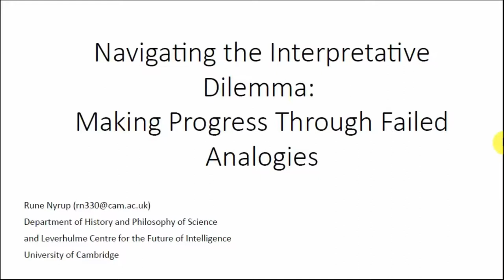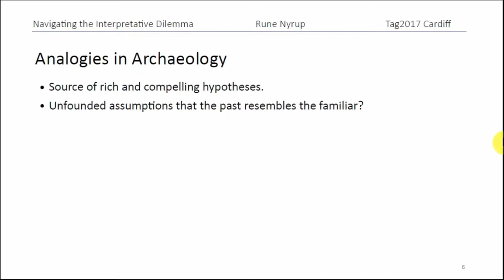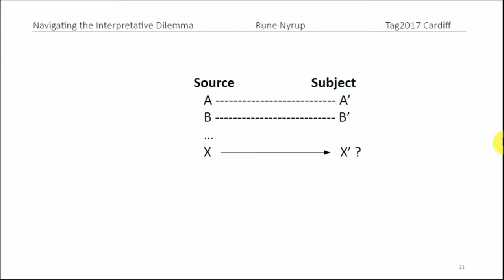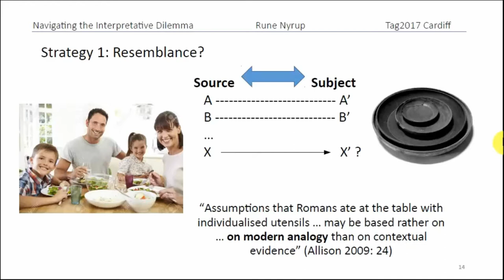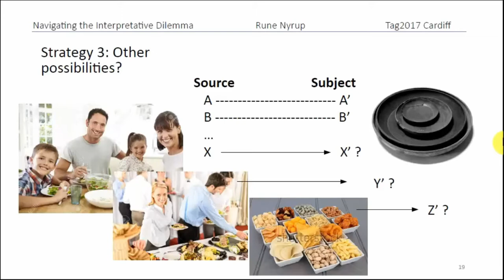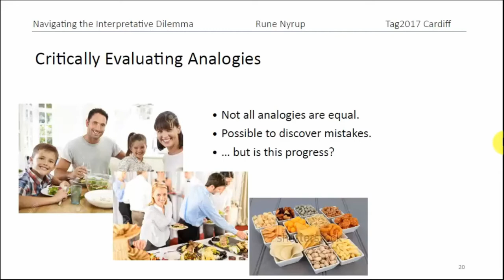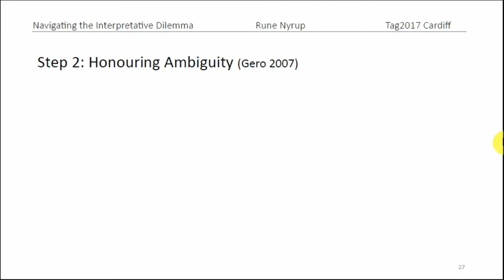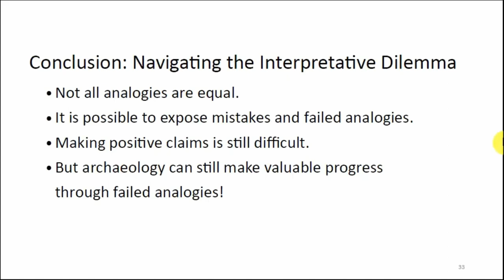Navigating the Interpretative Dilemma: Making progress through failed analogies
‘The Interpretative Dilemma’ (Wylie 2002) is a pertinent challenge for archaeology, namely whether to focus on questions which are easily testable but relatively uninteresting, or on more interesting but evidentially precarious hypotheses. Take analogies. On the one hand, analogies with known societies provide rich and compelling hypotheses about the cultural practices of the past. On the other hand, many archaeologists worry that analogies rely on the unfounded assumption that the past will resemble the familiar. One response is to emphasise how archaeological evidence can ‘bite back’ (Wylie, 2017); that is, the ability of archaeologists to uncover mistakes and biases in previously accepted interpretations. However, many (perhaps most) analogy-based interpretations will still turn out to be false or misleading. So why should archaeologists pursue them in the first place? This paper presents a philosophical account of progress in archaeology, which emphasises the value of learning from failures and of ‘honouring ambiguity’ (Gero, 2007). Using a case study of the role of analogies in interpretations of Pompeian household artefacts (Allison, 1999; 2009), it will demonstrate how archaeologists can secure valuable insights about the past (and our relation to it) by exposing the limitations and biases of apparently compelling analogies.

Rune Nyrup (University of Cambridge)